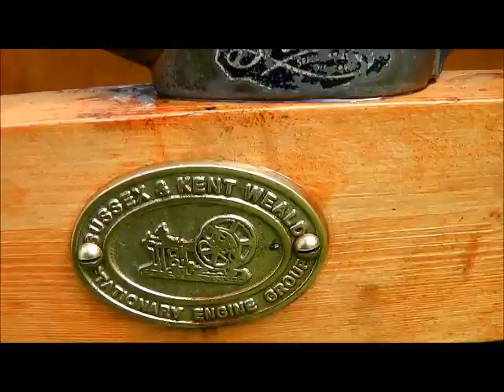Amanco Update and Witte with dynamo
Here is a video about the Amanco and the trouble it has given me recently!
It's a 1917 Associated MFRS Co. Hired Man and is a throttle governed petrol paraffin engine of 2 1/4hp with low tension ignition. The engine is around 1600cc total swept volume and is running at about 250-300rpm here with a maximum of 450rpm!

The Witte is a hp Model B which you can see here driving a Mawdsley dynamo. The engine is C.1924 and the dynamo 1939. The engine is about 1200cc total swept volume, uses a high tension magneto and is running at about 400-450rpm with a maximum of 600rpm. This is a dragsaw engine. The dynamo produces 12Vdc and you can draw a maximum of 25amps, quite under rated for it's size. It came from a church organ where it powered the electric action.